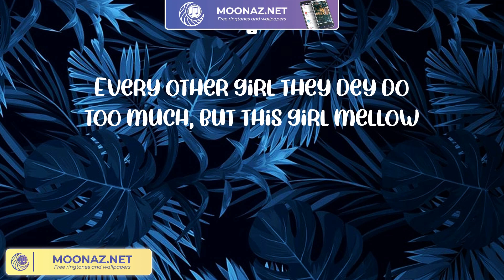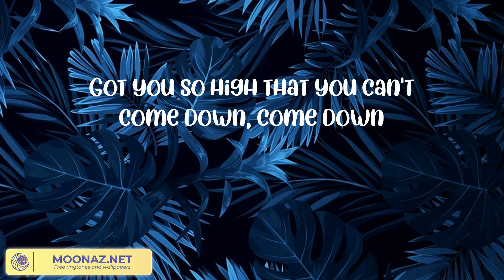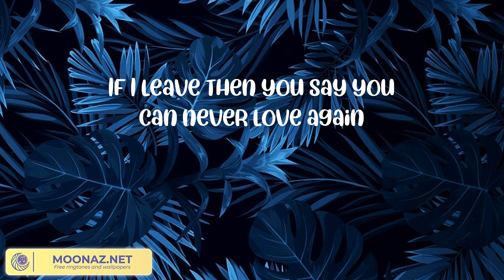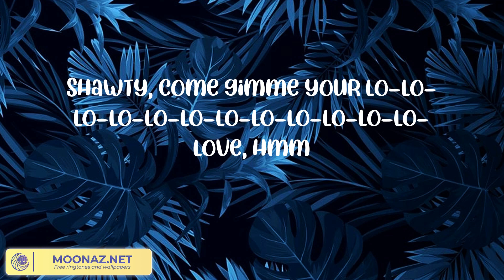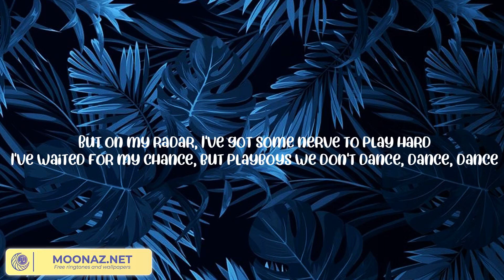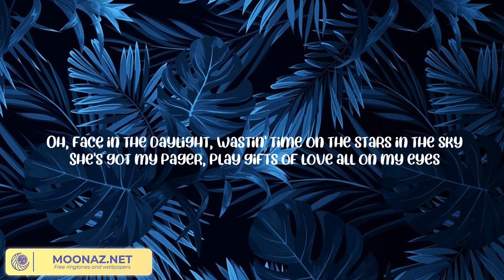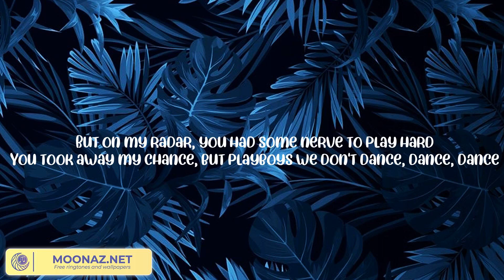Rema - Calm Down (mix) Tory Lanez, Calboy, Yung Bans Ft. Lil Tecca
(Vibez)
Another banger
Fanta, uh-uh
Oh-oh-oh-oh-oh-oh-oh-oh-oh-oh-oh
Fanta, uh-uh
Your love

💧List of songs:
Calm Down
The Color Violet
Take One
Like I Hoop
What They Want
Chrome Heart
Like I Hoop
Never Going Back
Beach Vibe
Qc